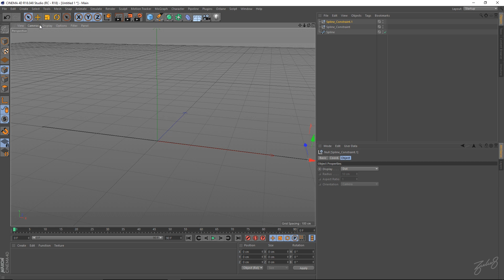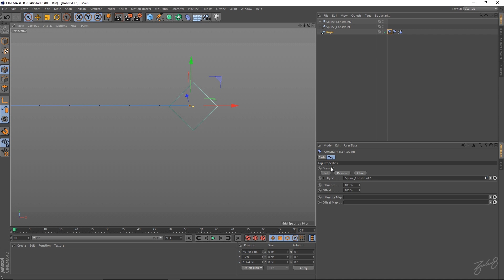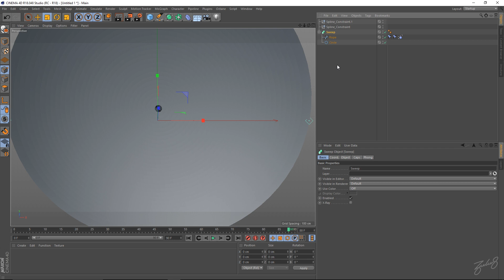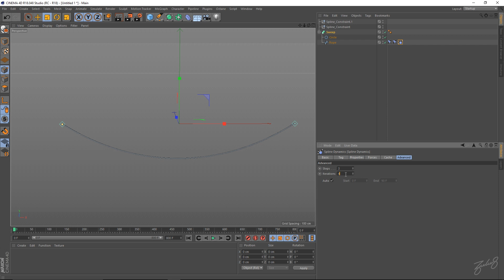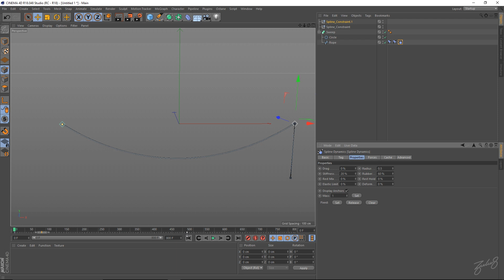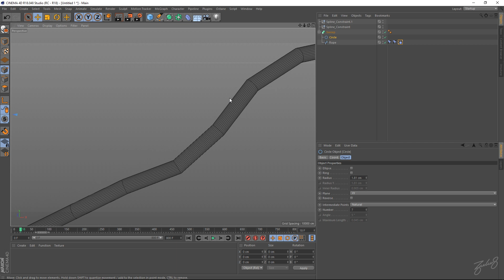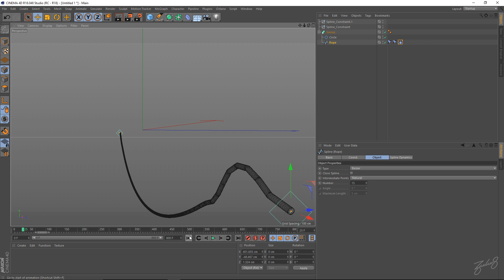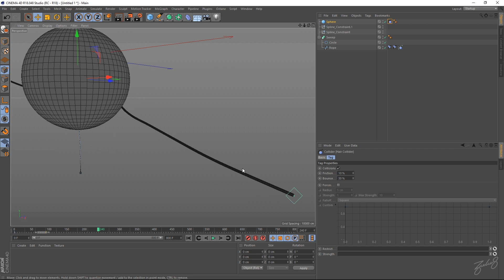How To Create Spline Dynamics In C4D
In this tutorial you’ll learn everything you need to know about spline dynamics and rigging them to create rope simulation effects that will heighten the realism of your scenes.